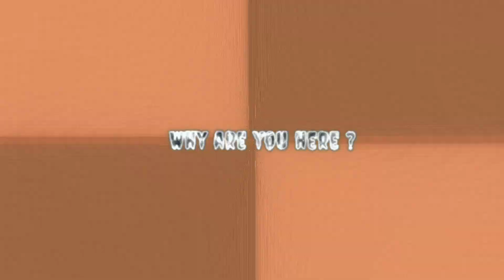Gojo vs toji ☠️ [Jujutsu Kaisen]-AMV/EDIT .☠️🔥💪 @GOJO remake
ingnor fnaf edit

1 (5.6%)

goku

1 (5.6%)

1 (5.6%)

india is under the british empire come...

1 (5.6%)

monster school

1 (5.6%)

naruto vs isshiki

1 (5.6%)

national geography

videos

wonderla

short video

superman vs goku

swimming pools

teri chudiyon ki khan khan se mera l….

that one guy skibidi

top best zombie movies

top dog

train to busan ending

tsunade xxx

twix

ultra instant

we come too far to give up who we are

wednesday song video
lil wayne ft eminem

m4 tech

mastrubation

metamorphosis slowed 8d

motivation shorts

multi 2

naruto piano

one dance ronaldo

oreo fried rice

parasyte anime episode 1

phonk
how to make invisible fire

how to practice backflip at home

influencer

john cena song

kahani full movie

kanta ra

kappe varroh song

kisses

light yagami attitude status
family guy humor

feel better nba youngboy

food vlogs

fujimax instax mini 11

funny videos

ghost game tamil

girls and boys in love

goku edit

horror story

how to get clips for edits

how to get veins in your hands

how to grow orbeez

how to make electric gun
billie eilish reaction to x passing

biser king

bizgurukul

blue beetle trailer

carx street download android 2023

cat videos

chicken tikka

class 8

company

drawing broly
prison break

goku vs superman

13 angels standing guard 'round the s…

5 min legs workout

akhil nrd

album songs tamil

allah

alto off roading

anime

anime sus

arjun das voice rolex dia

b. e. r. songs

best birthday gift for girlfriend

best volleyball

yin jujutsu kaisen
Ненужные теги: xxxtentacion, empire, rap, bad vibes forever / empire, hip hop xu0026 rap, xxx, look at me, lil pump, music, bad vibes forever, sad, sad!, juice wrld, members only, hope, music video, 2017, hip-hop, the, ski mask the